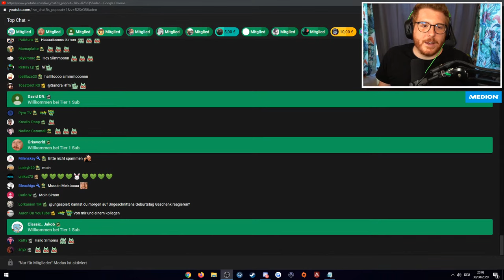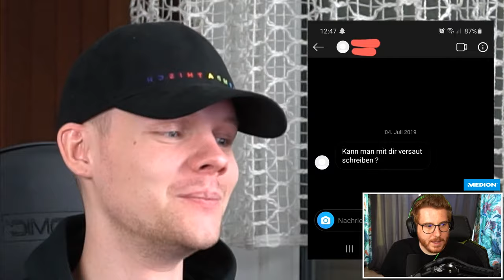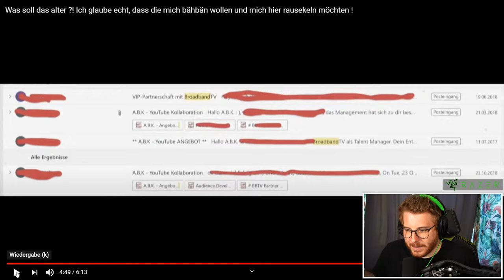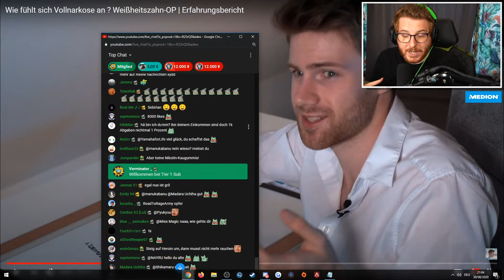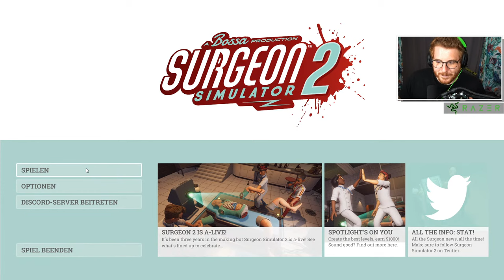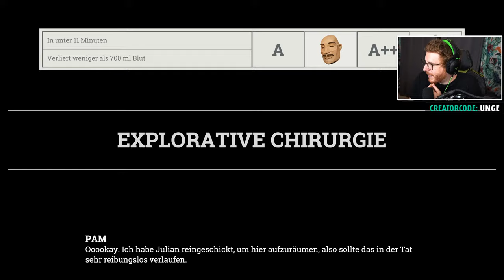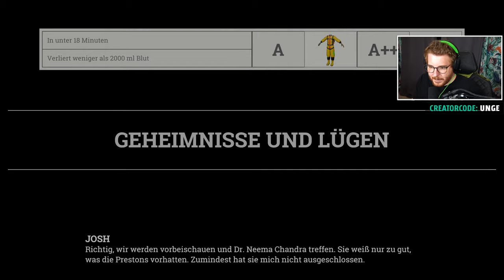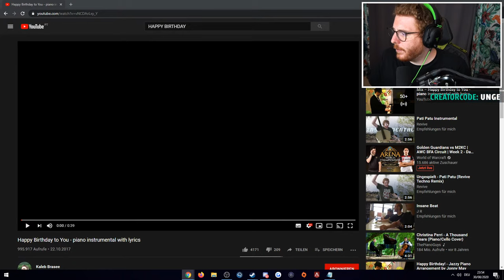ungeklickt + Doktor Spiele & Fall Guys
Willkommen zum heutigen ungeklickt Stream, täglich von 20-21 Uhr

⭐️ Mein Headset: RAZER Blackshark V2 ᵂᴱᴿᴮᵁᴺᴳ

🖥️ Mein Equipment:

Mikrofon* Arm▸